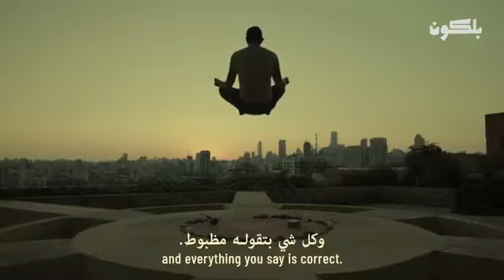فيديو تحفيزي حب الذات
إن أكبر نضال في هذه الحياة، هو أن يعرف الشخص كيف يُحب نفسه، بكل عيوبها، والتوقف عن لوم أنفسنا بأننا فعلنا هذا الأمر، وكان علينا ألا نفعله، وأن ذاك الأمر يشوه من سمعتنا. حان الوقت لنعطي لأنفسنا الحرية، في كل خطوة، دون أن ننتظر رضا الغير عنها،
كيف تحب نفسك، وخاصة للذين يواجهون صعوبة في احتضان أنفسهم، لأنه ليس من الأنانية أن نحب أنفسنا،
بل هو سبيل لحب الآخرين، تعالوا معنا لنجاوب على كل هذه التساؤلات في هذا الفيديو